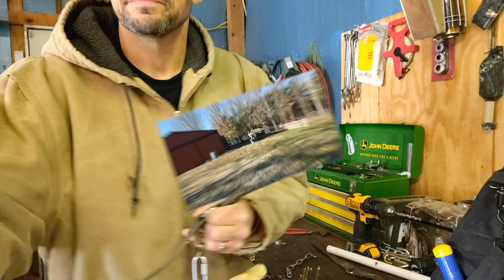Dangle Stick Revision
Perfection hasn't been achieved with Piper yet, but things are much better.  We are, however, making a few adjustments to her dangle stick.  Also, we will give you a quick update on Oreo.